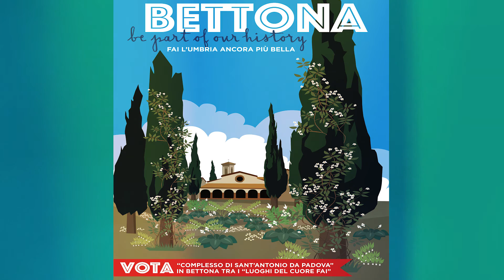Convento di Sant' Antonio Bettona - FAI